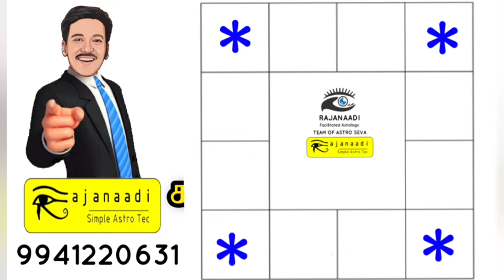யார் இசை நடனம் பயில்வது | classic music | planet | jothidam jathagam Tamil | ASTRO | GURUJI | கா பா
ஜோதிடம் அறிவோம் என்ற இந்த தளத்தின் வழியாக ஜோதிடம் பற்றிய தகவல்களை பகிர்ந்து வருகிறோம்.

Astrology TV channel is a Famous YouTube Channel covering the Topics like Jyotisha or Jyotishyam from காபா

உங்கள் நண்பர்களுக்கு பகிரவும்.

உங்கள் அன்புள்ள
பால்வீதி ஜோதிடன் ராஜநாடி கா பா